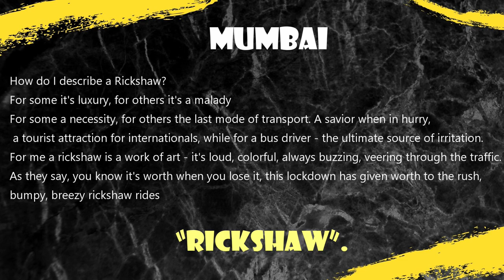RIDE THROUGH THE COLORS OF AN AUTO RICKSHAW PAINTING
How do I describe a Rickshaw?
For some it's luxury, for others it's a malady
For some a necessity, for others the last mode of transport. A savior when in hurry, a tourist attraction for internationals, while for a bus driver - the ultimate source of irritation.
For me a rickshaw is a work of art - it's loud, colorful, always buzzing, veering through the traffic.
As they say, you know it's worth when you lose it, this lockdown has given worth to the rush, bumpy, breezy rickshaw rides.